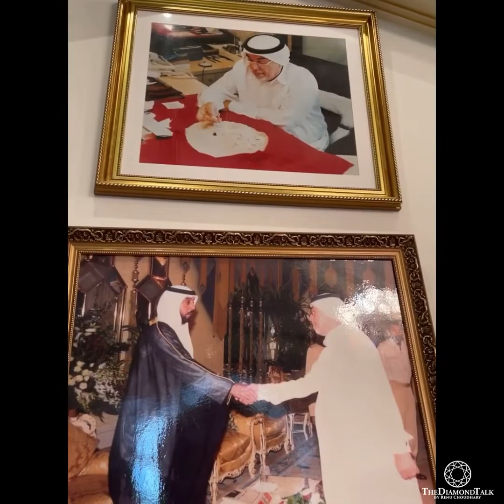In conversation with Al Fardan Group CEO Hasan Fardan Al Fardan.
The constant success and plans for the future expansion of the Al Fardan Jewellery brand are made possible with the fresh mentality and modern thinking of CEO Hasan Fardan Al Fardan. It was my privilege to meet the CEO and hear his vision and plans for the future. Watch the whole video to know more!

Al Fardan Jewellery is synonymous with the pearling industry, it is a brand that draws its inspiration from its long and rich Emirati heritage. Whilst Al Fardan continues to set the highest standards and commitment to quality and excellence, the brand is continuously evolving by creating impeccably handcrafted timeless designs for the modern woman!